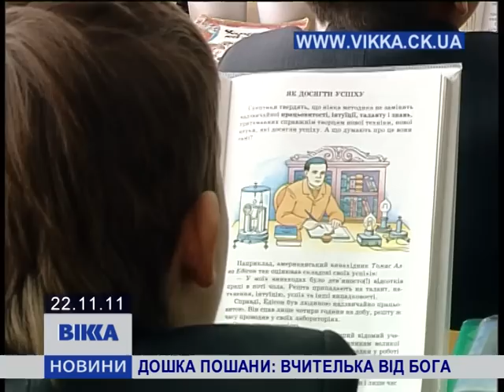Дошка пошани: вчитель від Бога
Надежда Биленька - учитель от бога